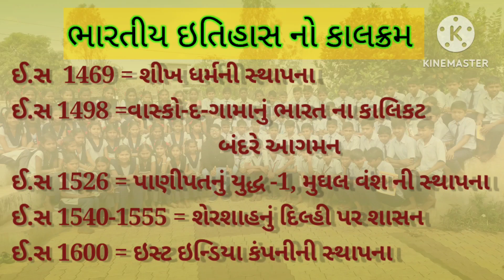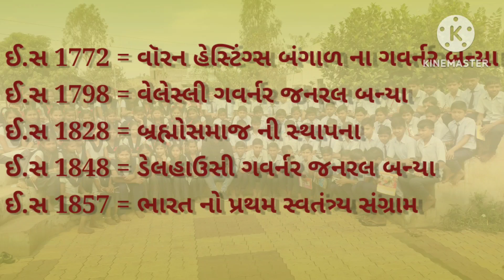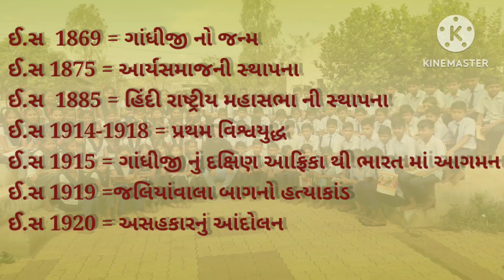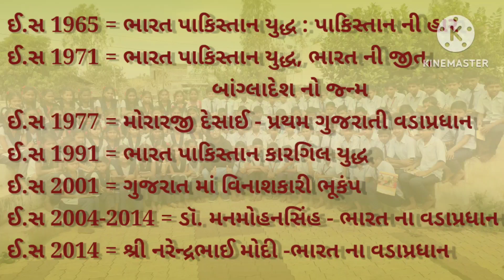Police constable||Tet-1/2 ||તલાટી || NMMS પરીક્ષા || ભારત નો ઇતિહાસ || પરીક્ષા માટે ઉપયોગી GK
Police constable||Tet-1/2 ||Talati પરીક્ષા || NMMS પરીક્ષા || ભારત નો ઇતિહાસ || પરીક્ષા માટે ઉપયોગી GK||
police constable
talati exam
tat 1/2
 સ્પર્ધાત્મક પરીક્ષા માટે ઉપયોગી

ભારત નો ઇતિહાસ